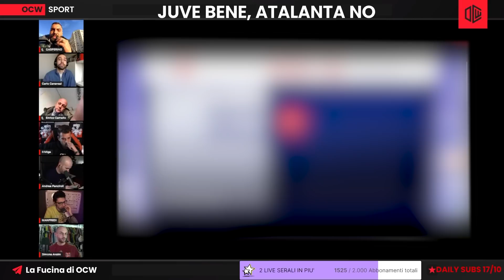FAINA SMONTA LA DEA E VIENE SMONTATO: "A ROMA LA CLASSIFICA LA GUARDATE RARAMENTE!! STATE SOTTO!"